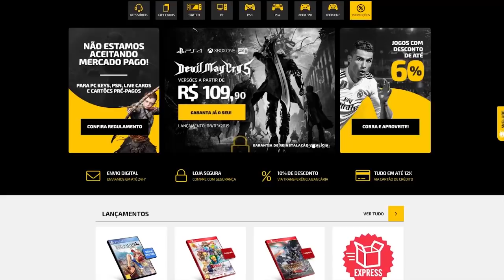Jogos EXCELENTES que você NÃO JOGOU esse ano!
➤ PSN: hadessama94